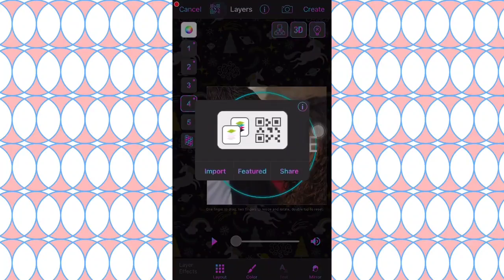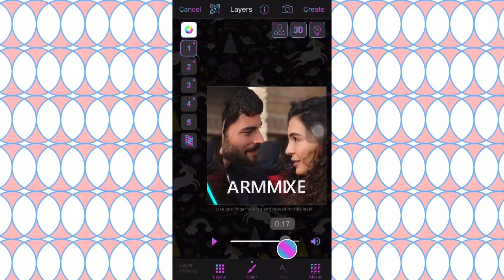Video star ✨ qr code کدهای جدید